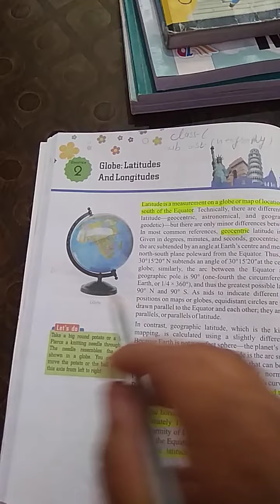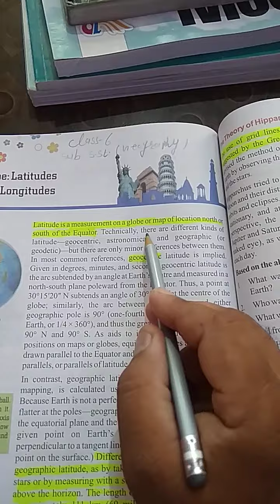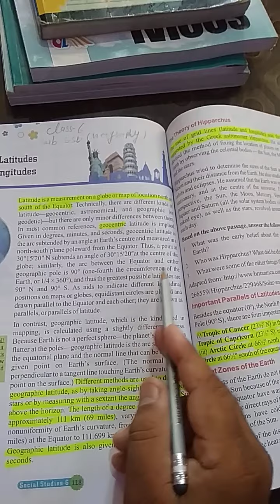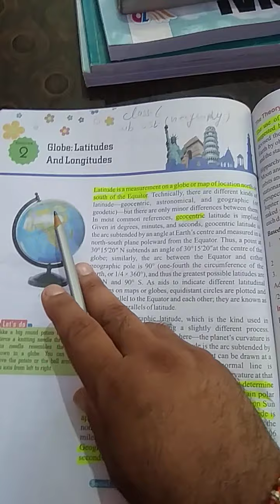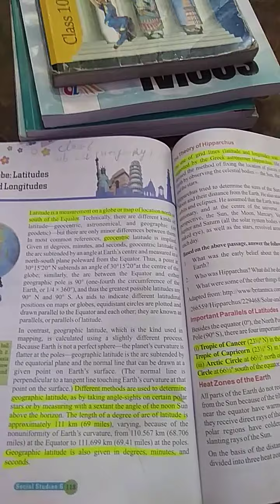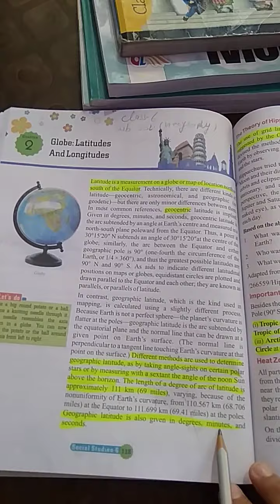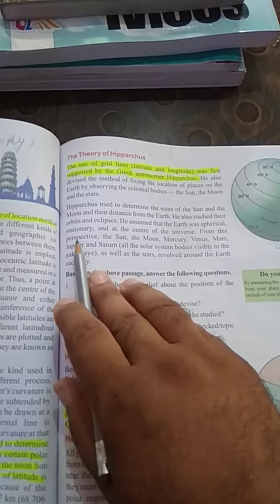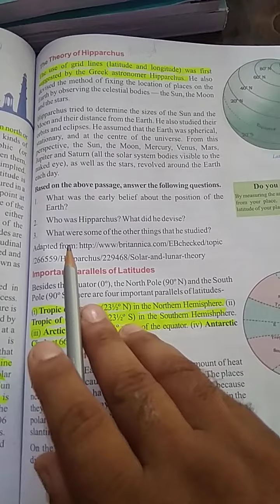Class 6 subject s.st. (Geography)